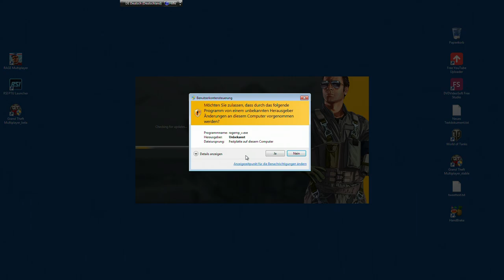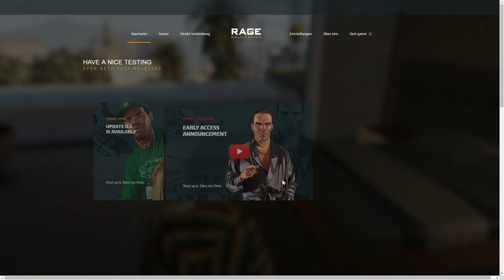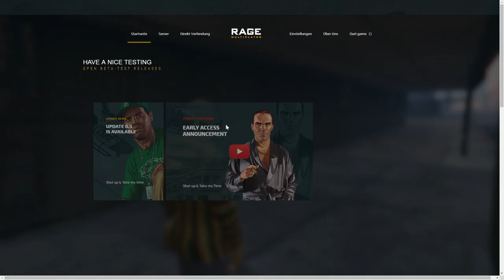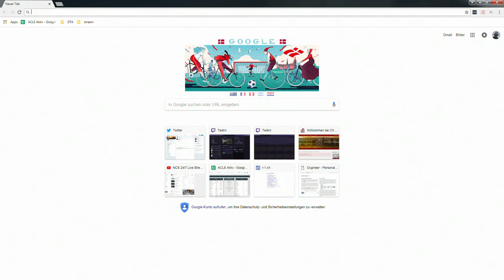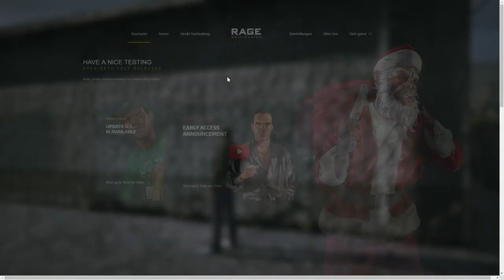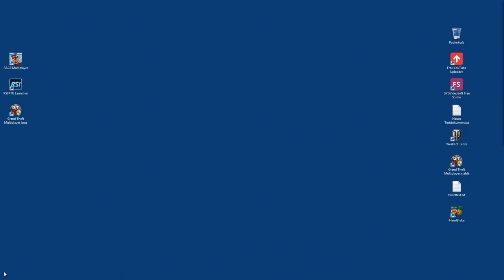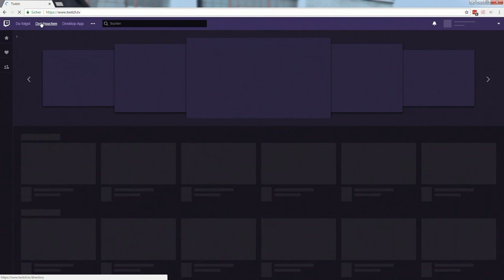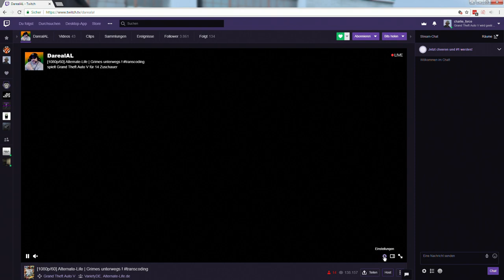21 06 2018 Neue Insel weiter entdecken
Hab schon einen Workaround gefunden die Framedrops zu minimieren, ich hab auch schon eine Idee was ich verändern werde.